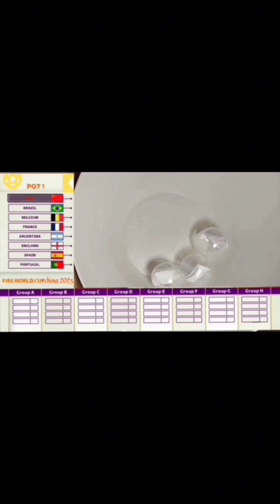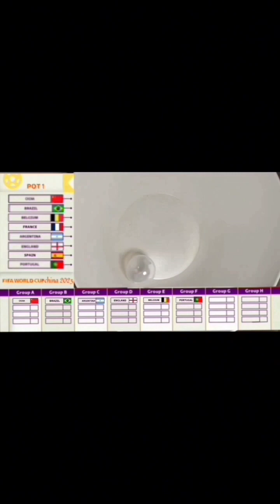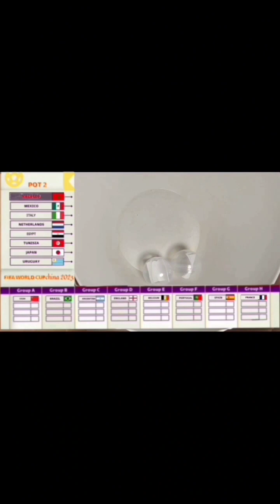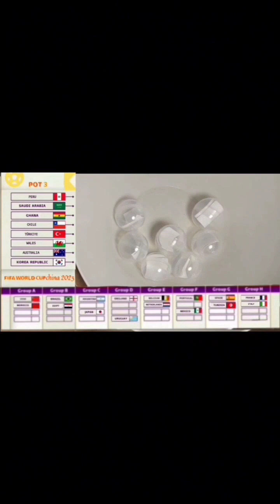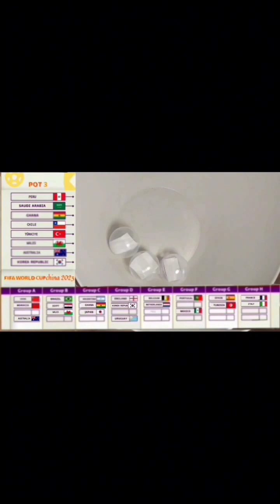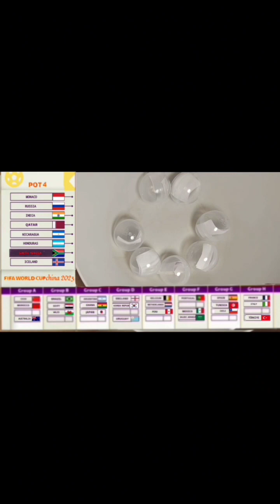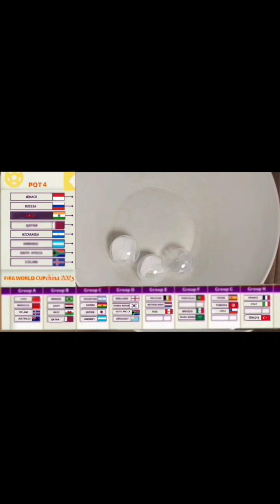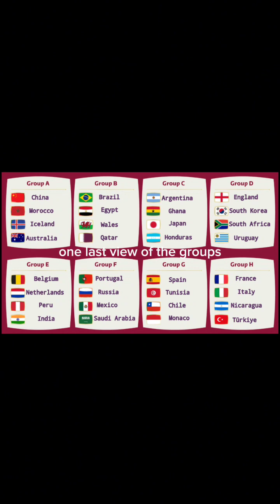full ai world cup china 2023 draw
sorry for how long this took, editing takes awhile, better late than never.

this was made with capcut, very nice place to edit as a beginner(not sponsored)

credit to the people who make the most nostalgic music

tobu - candyland
tobu - hope
tobu and itro - cloud 9